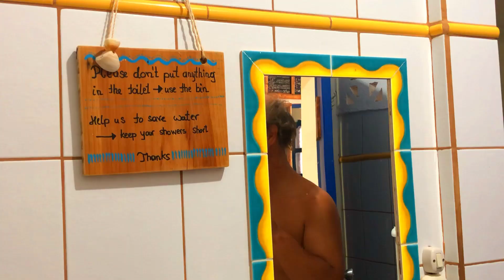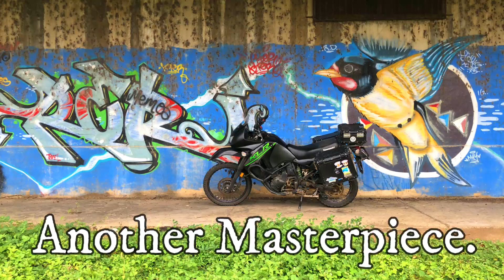El Transito to Managua & back. ep87. I sure LOVE El Transito. Amazing Krazy people & great waves.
So it's safe to say that this is my favourite place so far. Maybe it's cause I've been on the road for awhile and done a ton of kms and need to hit the brakes, OR, maybe this place is special and I need to give it a really good look. I stayed in El Transito for 2 weeks but had to move on. I'm only allowed 30 days with my bike in Nicaragua before I have to extend or leave the Country and come back in. I'm now at day 27 and need to make a decision. Why is life so hard sometimes? 1rst world problems for sure.